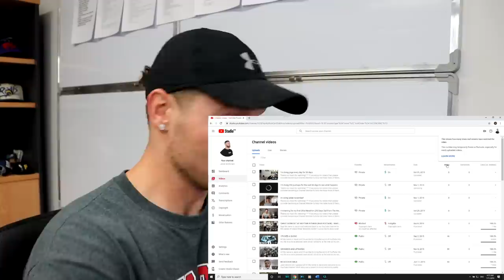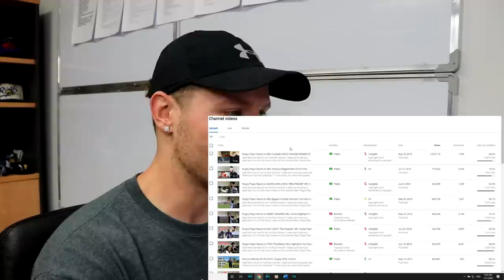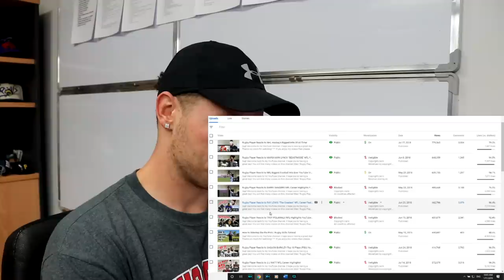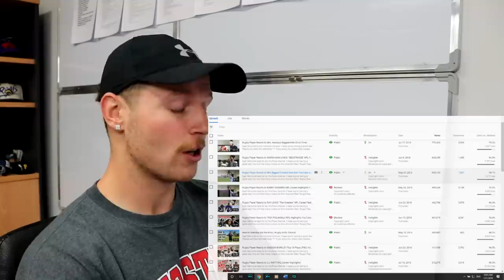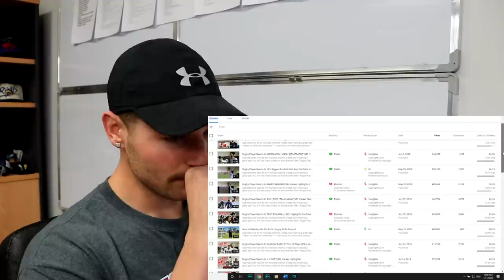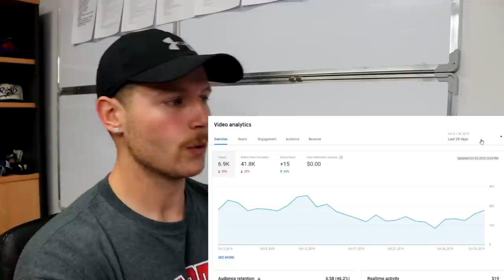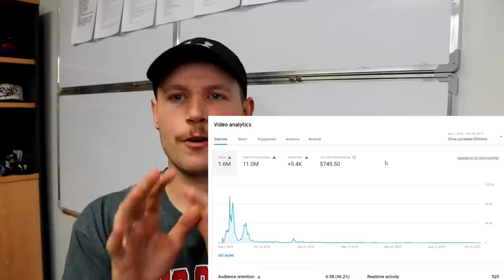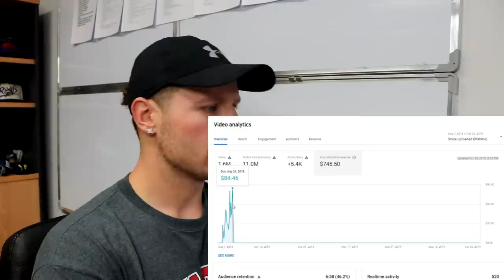How much did YouTube pay me for 1.5 MILLION VIEWS!?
How many of you wonder exactly how much YouTube pays a creator for 1 million views on the platform??

Well, I know I always wondered about it, prior to it actually finally happening to me! In this particular case, I got paid for approximately half of the views before YouTube and the NFL had other ideas which is fair enough I suppose.

That is the dream and you as my subscribers are helping me towards that dream every day!

*** If you would like to send me something through the mail you can use this address to do so! =D

JACOB MCDONALD
ALICE SPRINGS NT
AUSTRALIA 0870

*** Follow & support me personally here! =D